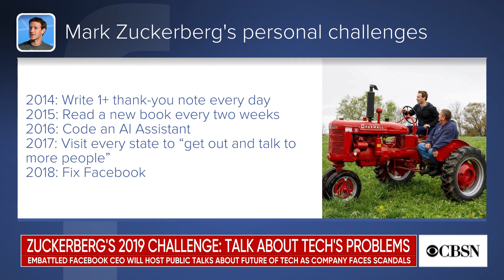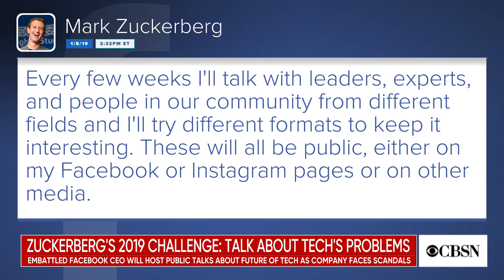Mark Zuckerberg's 2019 challenge: discuss tech's problems in public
Facebook CEO Mark Zuckerberg has announced his 10th annual personal challenge: hold a series of public discussions about the problems facing the tech world. Bloomberg Tech Reporter Sarah Frier spoke to CBSN about the evolution of Zuckerberg's challenges as well as Samsung users who are unable to delete Facebook from their phones.